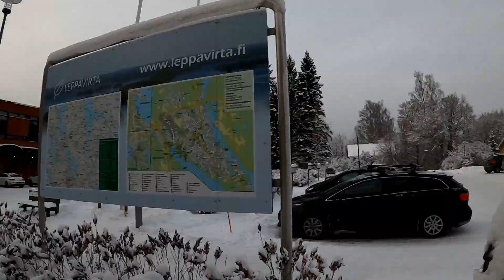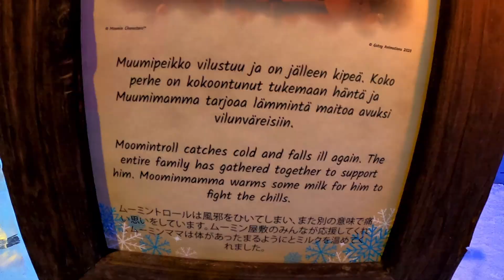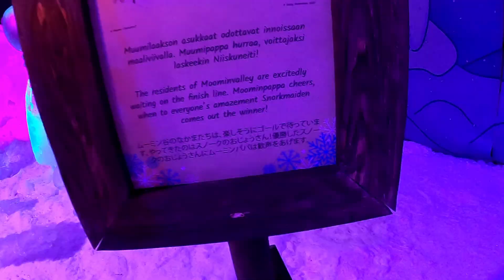Moomin Ice Cave 2021 !! Moomin FaN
A short video from Moomin Ice Cave. Little different from last year with new theme and story. As I'm a big fan of Moomin , it was really fun to be there though it was made for children. And I believe we all have that baby character within us which should never be killed or finished.

Nice Cover Song, Thanks for this one as well .